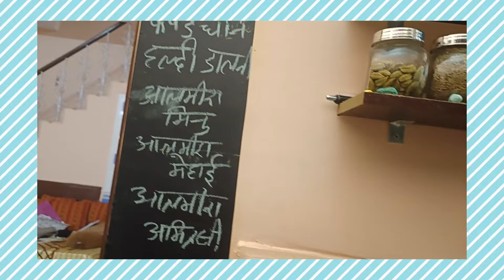Mehai ka School Me 1st day//Household Routine Work Planning for Monday